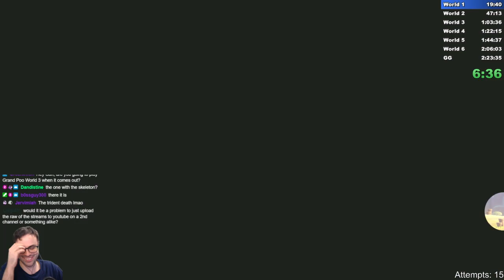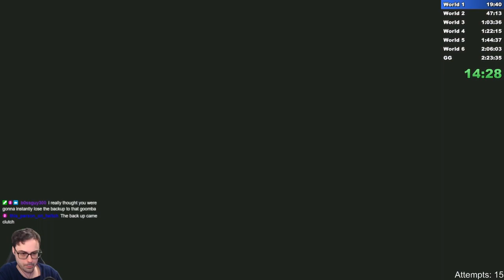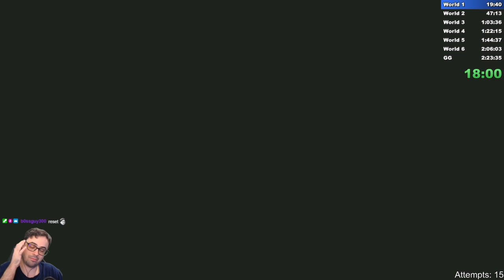2023 11 01 1966099716 Super Mario Bros Wonder 01h23m20s to 02h46m40s Any% Glitchless ARS Sp